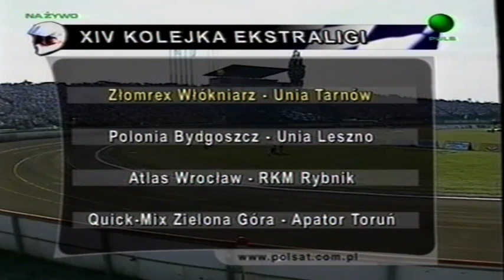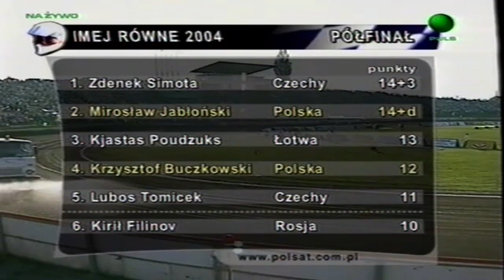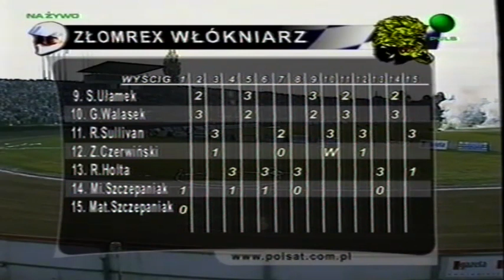Speedway: Zlomrex Wlokniarz Czestochowa vs Unia Tarnow: 18-07-2004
Extraliga

Line-up:

Unia Tarnow
1. Pawel Baran
2. Robert Wardzala
3. Jacek Gollob
4. Grzegorz Rempala
5. Tomasz Gollob
6. Marcin Rempala
7. Janusz Kolodziej
Trainer: Marian Wardzala

Wlokniarz Czestochowa
9. Sebastian Ulamek
10. Grzegorz Walasek
11. Ryan Sullivan
12. Zbigniew Czerwinski
13. Rune Holta
14. Michal Szczepaniak
15. Mateusz Szczepaniak
Trainer: Andrezej Jurczynski